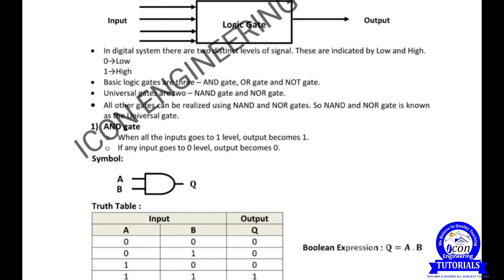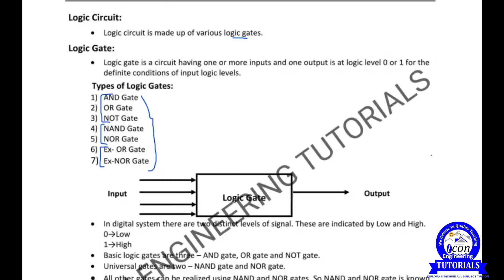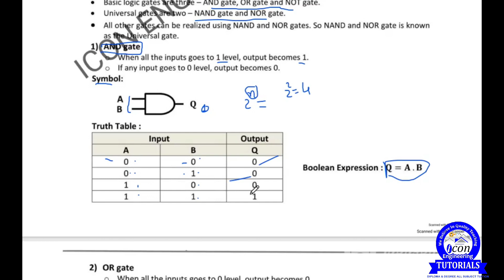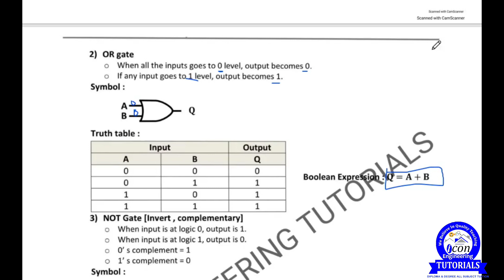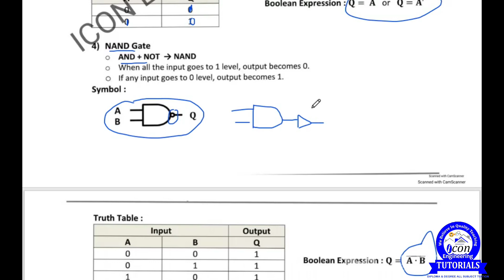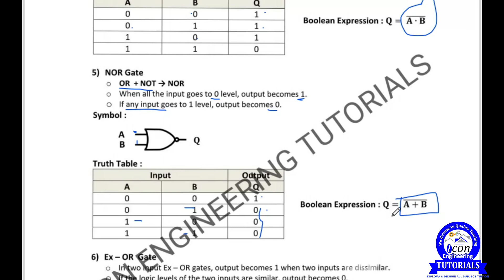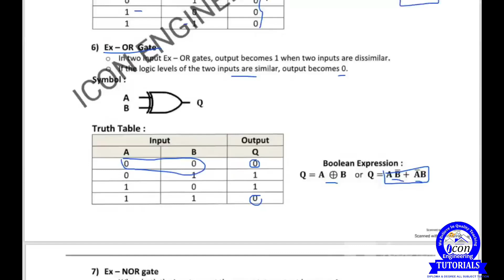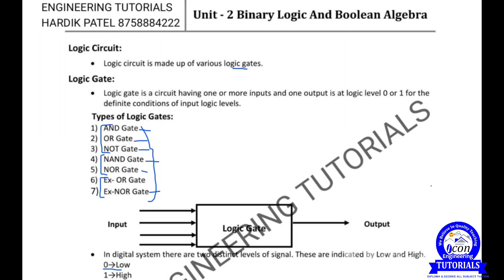BASICS OF DIGITAL ELECTRONICS (BED) CH 2 LOGIC GATE || AND OR NOT GATE || SEM 2 COMP. SEM 4 ELEC.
MATHEMATICS VIDEO